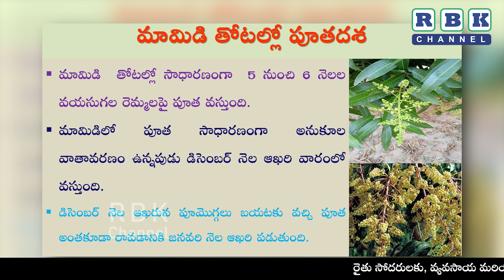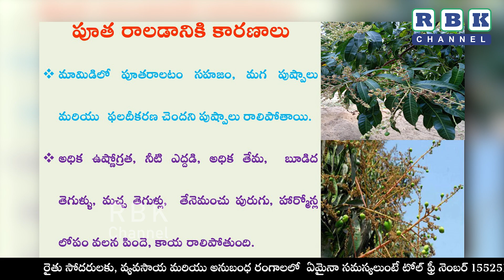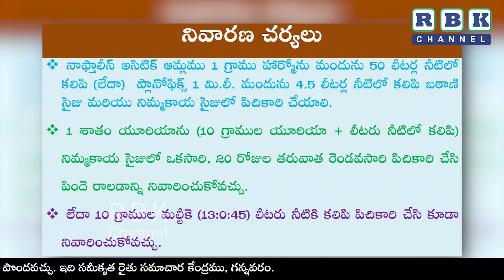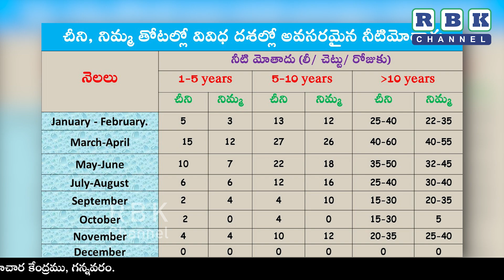పండ్ల తోటల్లో పూత, పిందె రాలుటకు కారణాలు మరియు అరికట్టే విధానాలు || డా. ఎల్. ముకుంద లక్ష్మి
పండ్ల తోటల్లో పూత, పిందె రాలుటకు కారణాలు మరియు అరికట్టే విధానాలు ||
డా. ఎల్. ముకుంద లక్ష్మి,  ప్రధాన శాస్త్రవేత్త
చీని, నిమ్మ పరిశోధన స్థానం, తిరుపతి